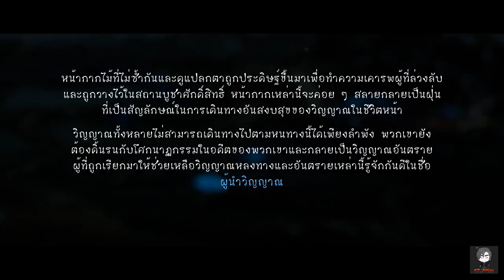Kena : Bridge of spirits #1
Everyday is gaming ^ ^
เล่นเกมให้สนุกไม่ต้องซีเรียสกับผลลัพธ์